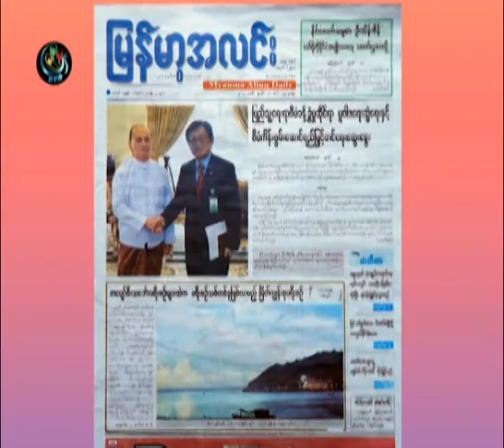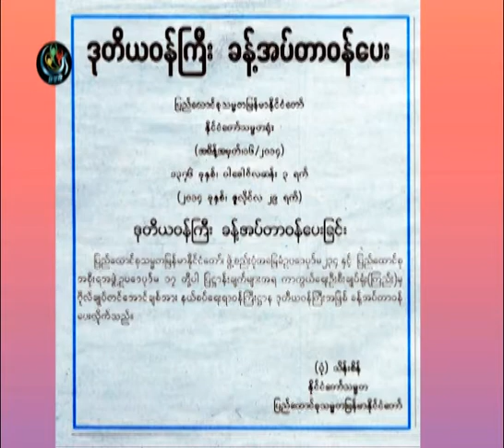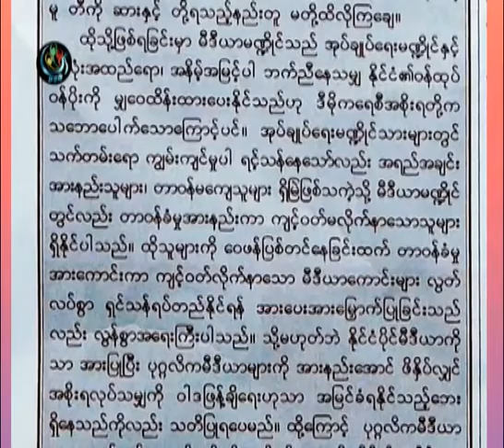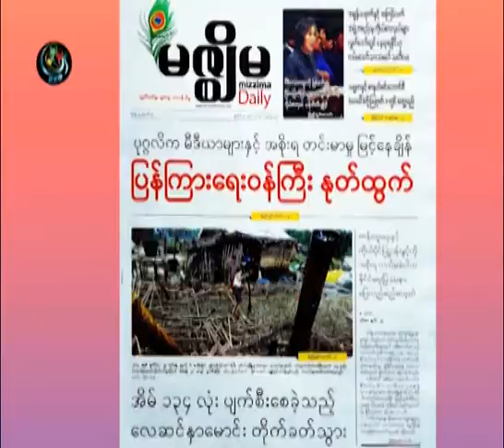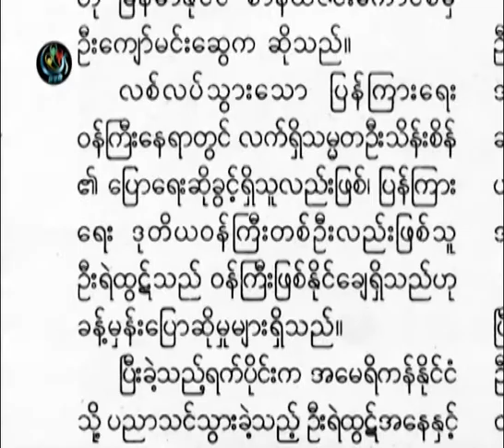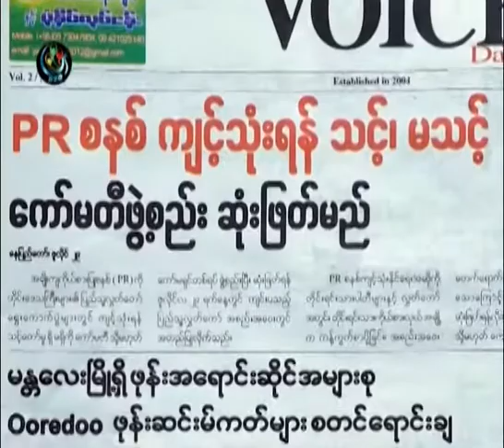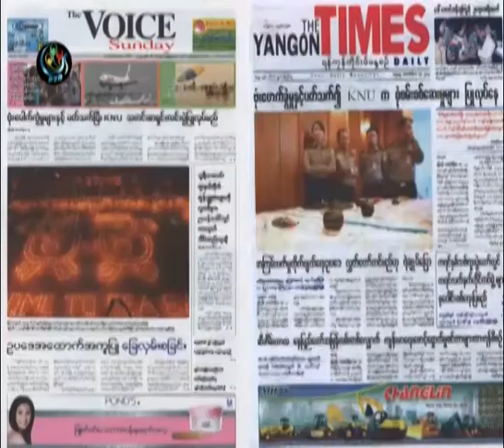DVB -30-07-2014 သတင္းစာေပၚကဖတ္စရာမ်ား အပုိင္း(၁)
တင္ဆက္ - ျမတ္သူေအာင္၊ ကုိကုိေမာင္
ရုိက္ကူး - ကုိဆန္နီ၊ ေနလင္းထြန္း
တည္းျဖတ္ - ကုိဆန္နီ၊ ညီလင္းထြန္း